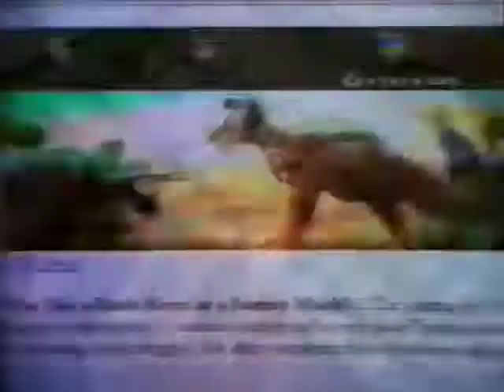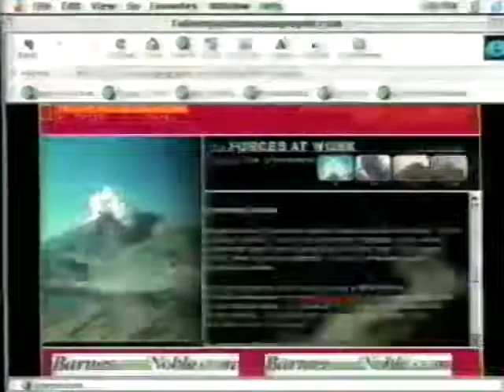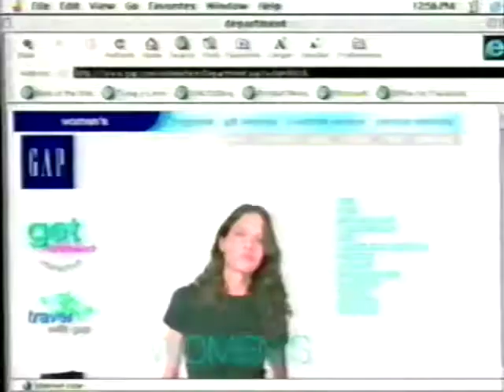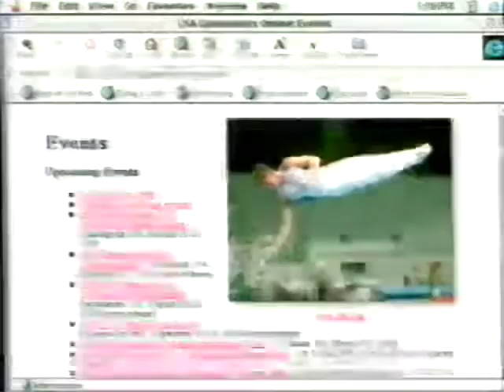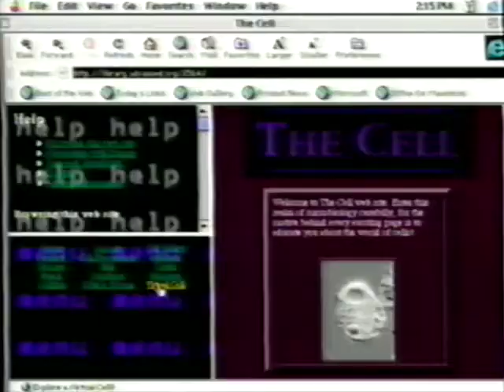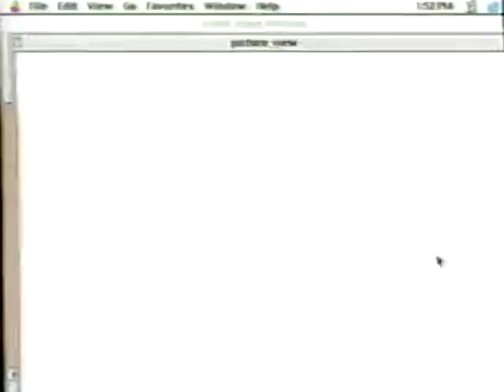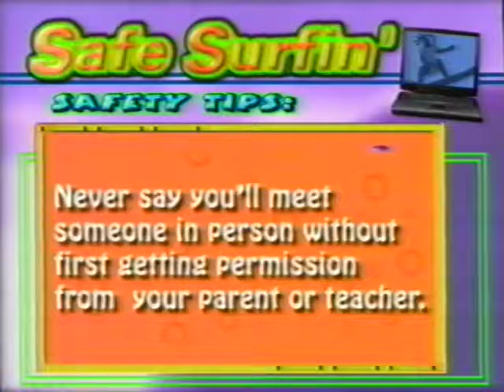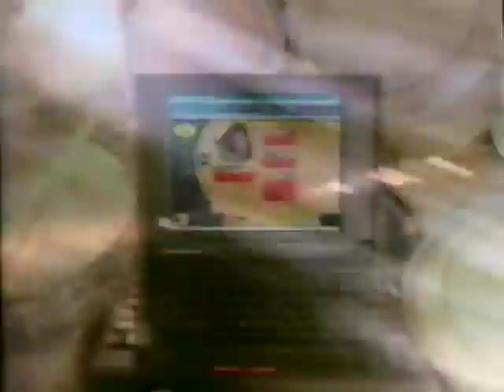AOL Presents: Safe Surfin'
VHS rip of America Online Presents: Safe Surfin'
Internet Surfin' Tips
1999 America Online Educational Video
Featuring Taran Smith, Jenna Leigh Green, Irene Ng, Eddie Jones, and Kerri Strugg